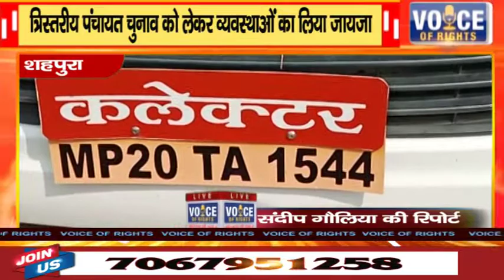शहपुरा || त्रिस्तरीय पंचायत चुनाव को लेकर व्यवस्थाओं का लिया जायजा